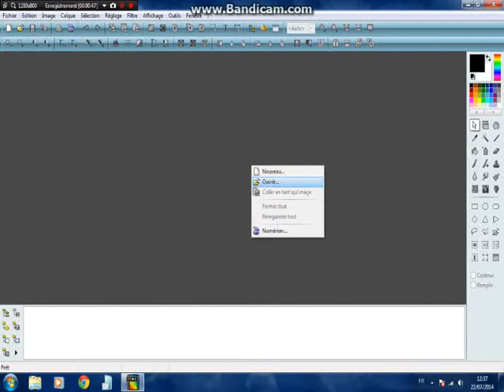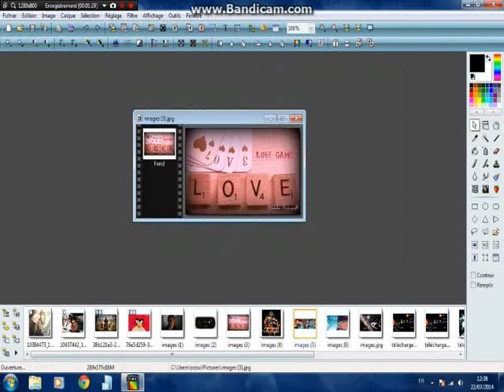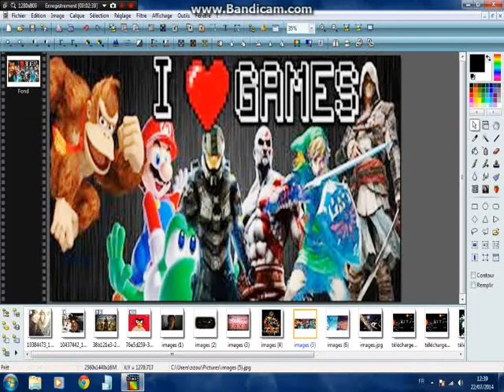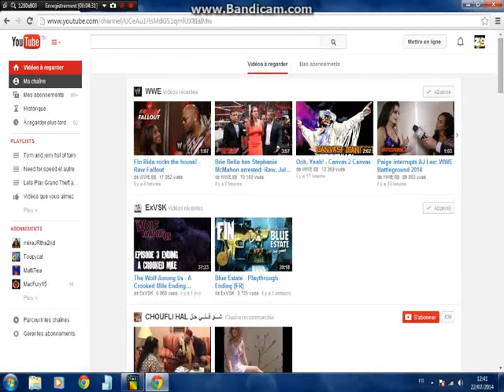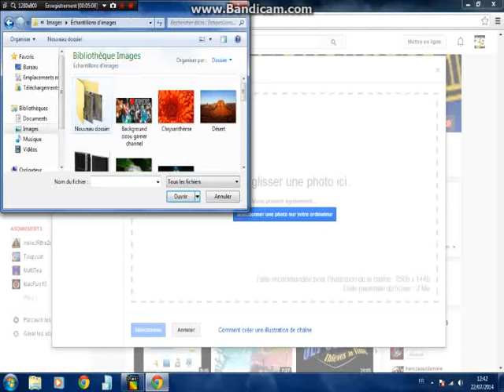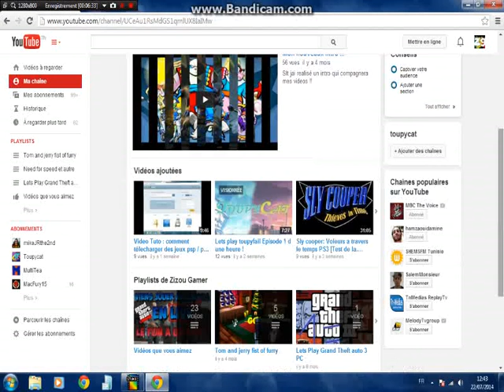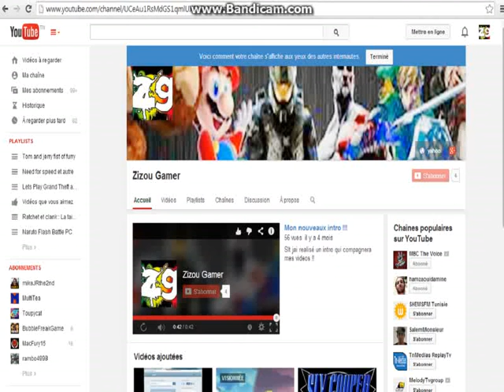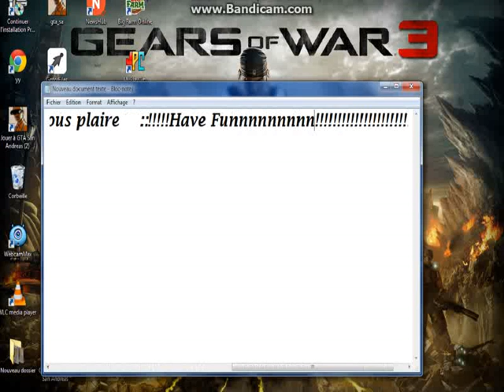Tuto: Comment faire un Background pour une chaine youtube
Et me revoila opour une toute nouvelle video tuto Dans laquelle nous allons savoir la methode pour fair un bon background pour la chaine youtube ;) abonne toi pour ne pas rater la suite des video !